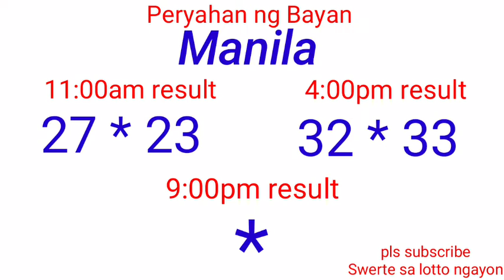Peryahan ng Bayan - MANILA,QUEZON CITY January 19, 2022 2ND DRAW RESULT